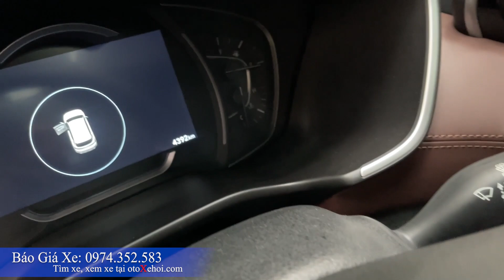Hyundai Santafe bản Premium xe ô tô cũ máy dầu sx 2020 chạy 4.000km